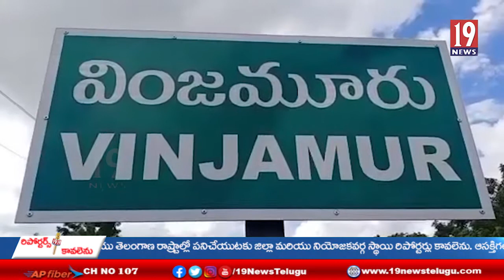సీఎం జగన్ పై టీడీపీ నాయకులు చేసిన వ్యాఖ్యలకు క్షమాపణ చెప్పాలంటు నిరసనగాదీక్ష చేపట్టిన వైసీపీనాయకులు